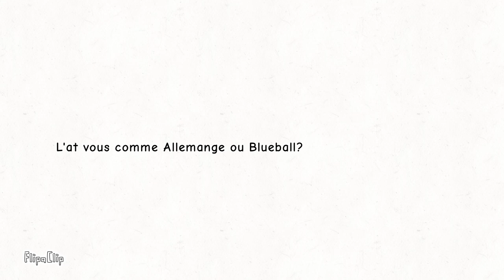Blueball en un mot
Bonjour et mon Canal est stupide